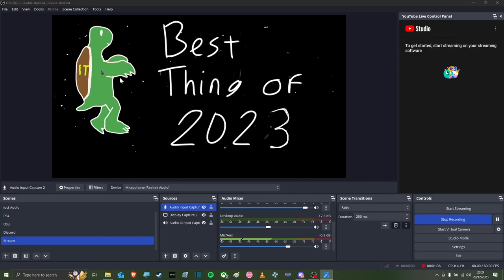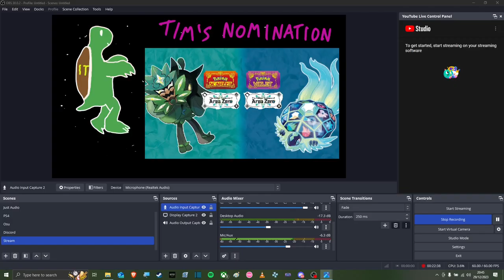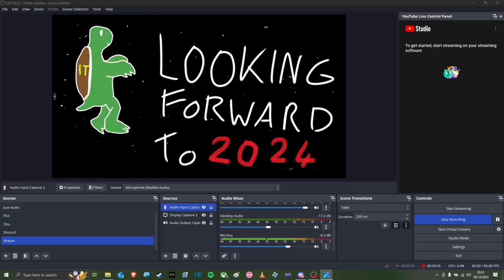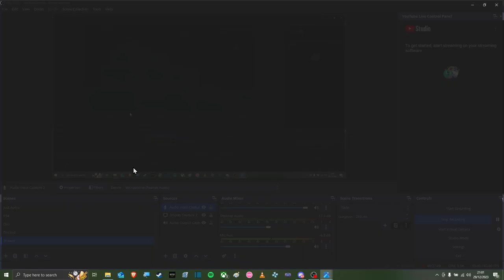TalkToise: 2023 Wrap Up (Part 3)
The last part of the 2023 wrap up is here!
We chat about what we enjoyed in 2023 and what we're looking forward to in 2024.